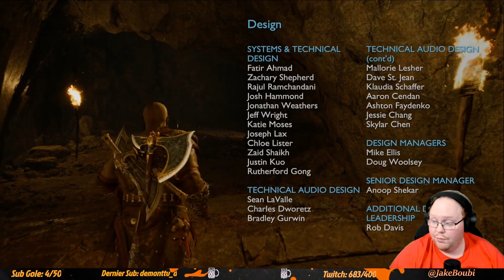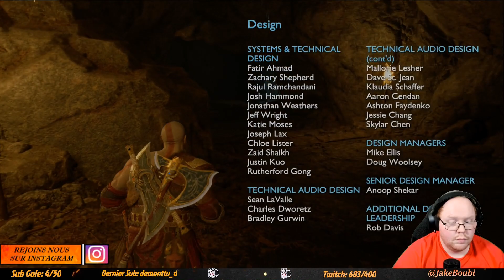GOD OF WAR RAGNAROK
Gameplay | Let's Play FR (Français) GOD OF WAR RAGNAROK  (PS5)

Différents réseaux.

JakeBoubi